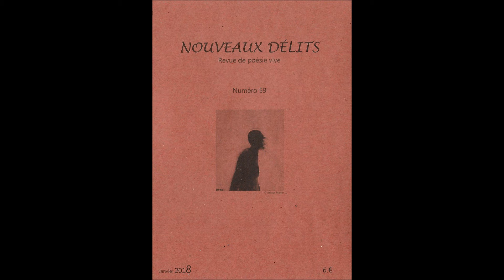Revue Nouveaux Délits n°59 - Benoit Arcadias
"L'entropie et la mort", un des poèmes de Benoit Arcadias publiés dans ce numéro. Lus par Cathy Garcia Canalès.